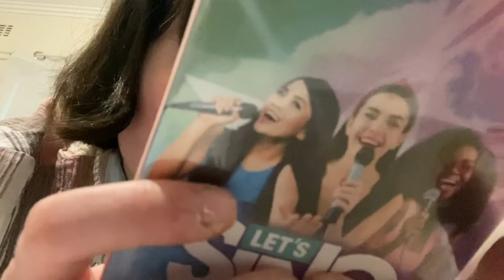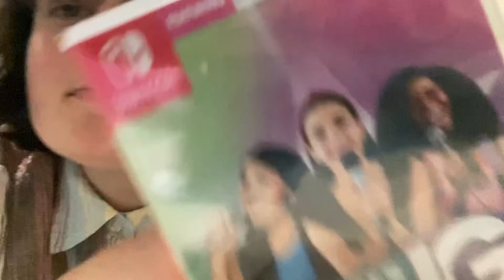Opening Christmas Gifts 2022 sing Nintendo switch Game😊 interactive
Christmas pressies opening